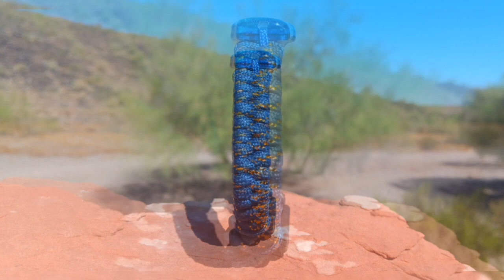SEARCH & RECOGNITION FREEDOM EDITION - Honoring U.S. NAVY Veteran Tim Bold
We have over 700 videos on our YouTube Channel for your viewing pleasure! And ALL are focused on our Warfighter Family AND being Warfighter Family friendly!